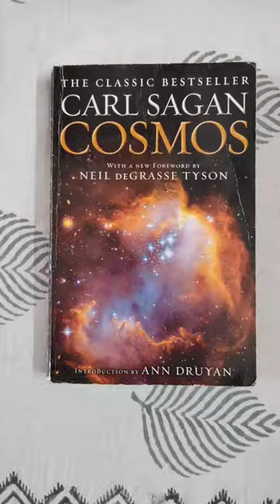Cosmos by Carl Sagan, The best science book ever written